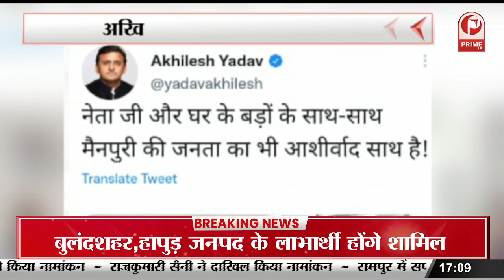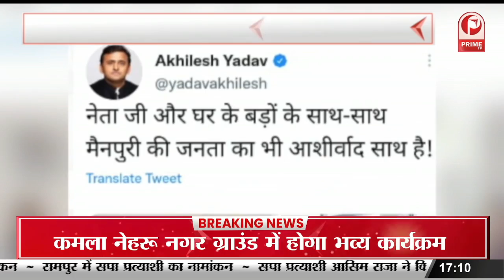Amethi News : Railway Station बनेंगे उच्च स्तरीय विश्व स्तरीय सुविधाओं का मिलेगा लाभ || Prime Tv